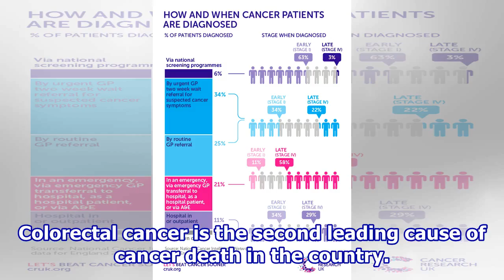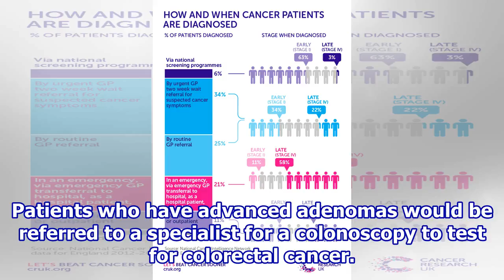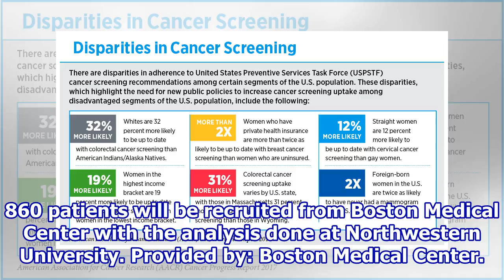Researchers use imaging technology to screen for colorectal cancer in young adults